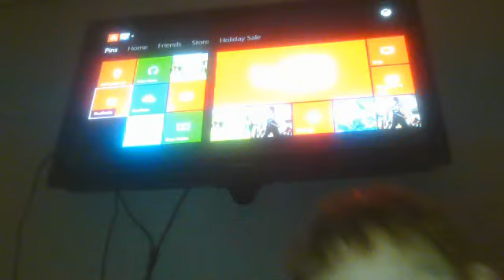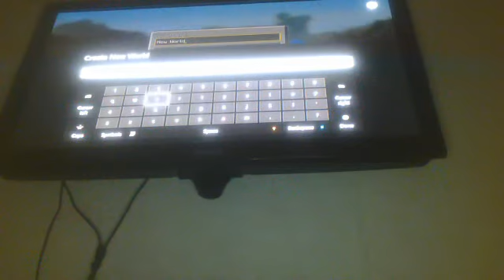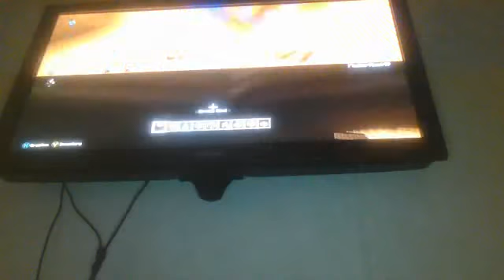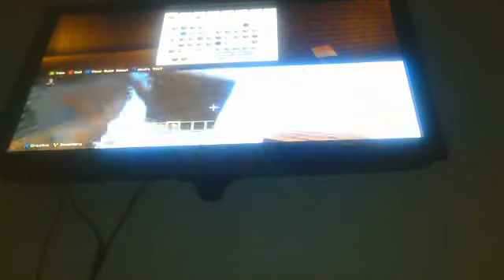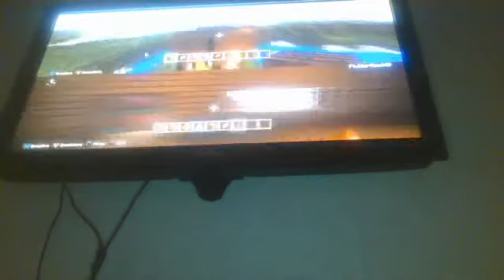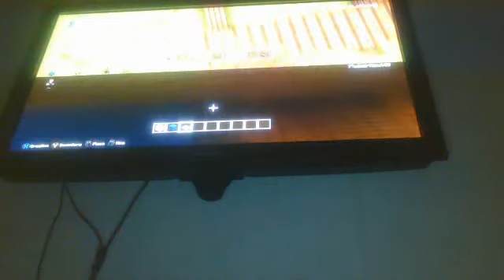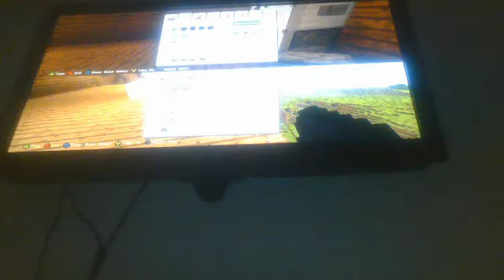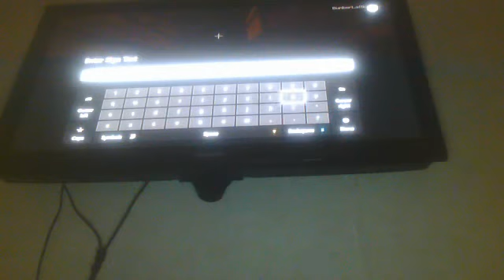minecraft house war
vote 1 for caleb  2 for gavin